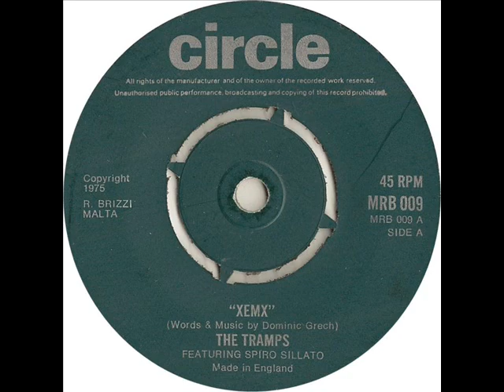XEMX (1975) (TheTramps)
Xemx - One of the most popular songs from the Gozitan Band called The Tramps. Also one of the evergreens in Maltese Music. Regards to my friend Spiro Sillato.